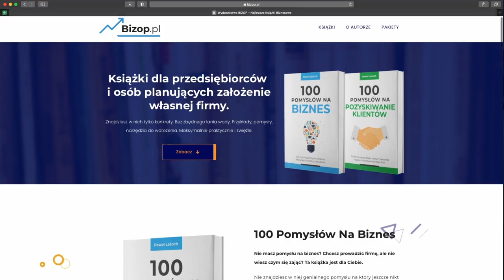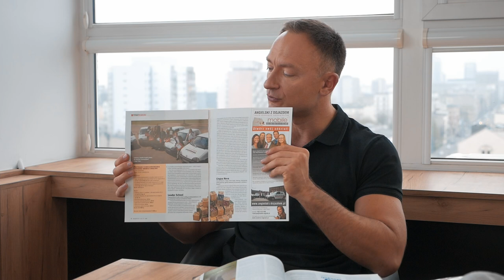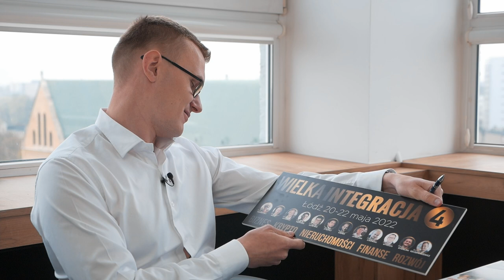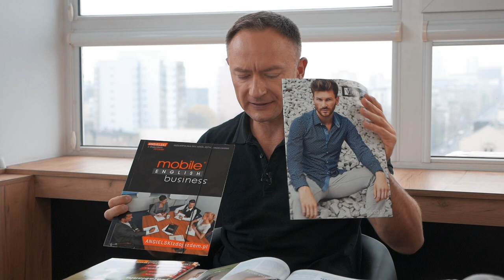Co bym zrobił, gdybym zaczynał BIZNES od zera - Kuba Midel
👉Książki "100 Pomysłów na Biznes" i "100 Pomysłów na Pozyskiwanie Klientów"

Partnerami są:
✅ Tpay - operator płatności dla Twojego e-commerce.
✅ James Hawk - marka oferująca funkcjonalne męskie akcesoria.
✅ Bizop.pl - książki dla przedsiębiorców i osób planujących założenie własnej firmy.

Realizacja nagrań:
🙎‍♂️ Szymon Szajda

Spis treści:
0:00 - Wstęp
2:29 - Czy internet Cię zmienił
4:21 - Rozpoznawalność
5:41 - Ciężka praca czy równowaga
12:21 - Pomysł na biznes
22:48 - Wielka Integracja
25:50 - Historia pierwszego biznesu - mobile ENGLISH
37:15 - Marka odzieżowa
41:21 - Popełnione błędy biznesowe